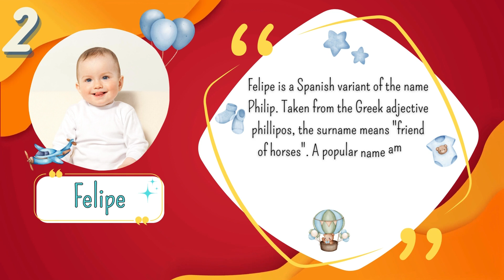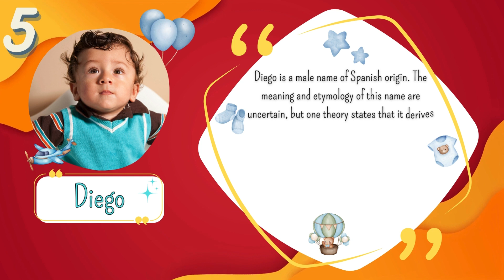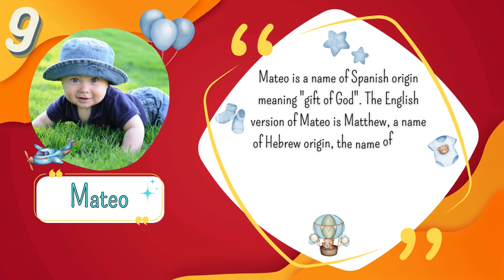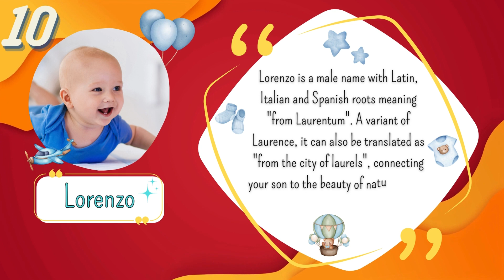10 BEAUTIFUL NAMES OF SPANISH ORIGIN FOR BABY BOYS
10 BEAUTIFUL NAMES OF SPANISH ORIGIN FOR BABY BOYS

Hello, friends! Today, we're diving into the captivating world of names of Spanish origin. But not just any names - today, we're focusing on 10 amazing Spanish boys' names and discovering the beautiful meanings behind each one.

WARNING

While we aim to provide accurate information, it's important to remember that the meanings and associations of names can differ significantly between cultures and regions. So if you're considering any of these names for your child or for a character in your story, do your own research and consider the cultural significance and appropriateness to your context.

👇🎁SOME PRODUCTS WE RECOMMEND FOR YOUR BABY🧸👇

✅ Splashin'kids Premium Inflatable Water Mat for Babies and Toddlers
✅ Chuya Silicone Teether Toy for 0-6 Months, 3-24 Months
✅ Pbooo Dancing Cactus Imitation Toy
✅ Control future Crawling Crab Baby Toy
✅ Diaper Bag BabbleRoo Backpack
✅ Pampers Sensitive Baby Wipes
✅ Huggies Natural Care Baby Sensitive Wipes
✅ Frida Baby Humidifier 3 in 1 XL + diffuser + night light
✅ Frida Baby Medicated Pacifier
✅ Ingenuity Keep Cozy 3-in-1 Grow with Me Vibrating Baby Bouncer
✅ Infantino Lil' Nibbles Textured Silicone Baby Teether
✅ Angelcare Baby Bath Stand
✅ Aveeno Baby Moisture Bath Wash and Daily Shampoo
✅ Frida Baby 3-in-1 nose, nails + ears selector
✅ Infantino 4-in-1 Flip Advanced Carrier
✅ Baby Einstein 4-in-1 Activity Mat Kickin